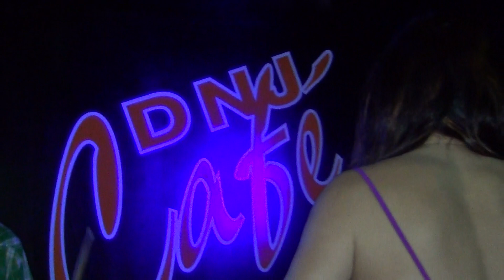MÔI TÍM - Chanteuse Cathy Huệ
Soirée  Dansante  chez  DNJ Café - Paris XIII - 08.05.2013   ***   Synthé  HUY  DANH